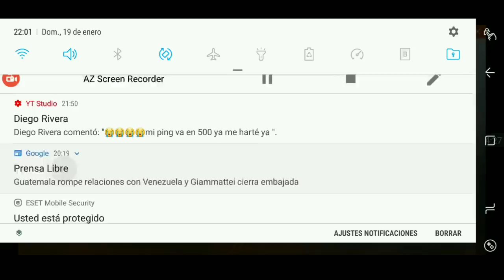Nuevo evento de festival lunar skin jefe militar de la dinastía free fire tokens 2020